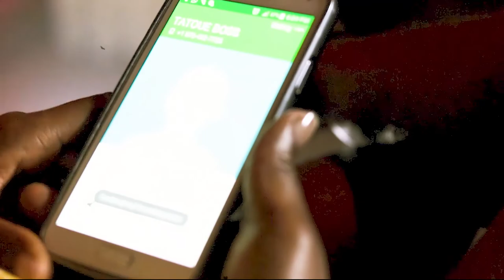Spade Tattoo Boss - Fuck Like This [ Official Video Edit ]